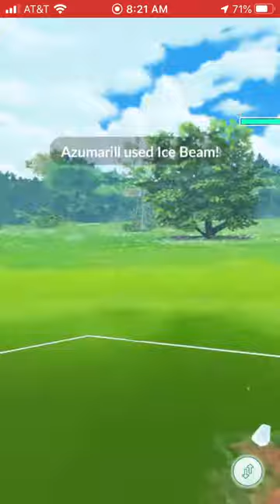Azumarill, bastiodon & meganium vs azumarill, skarmory & haunter in Pokémon Go Battle Great League